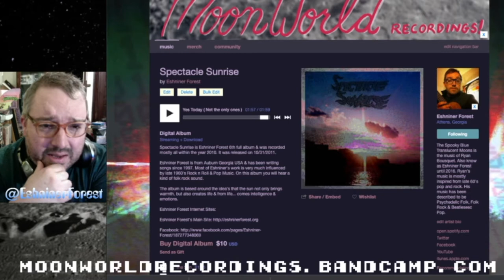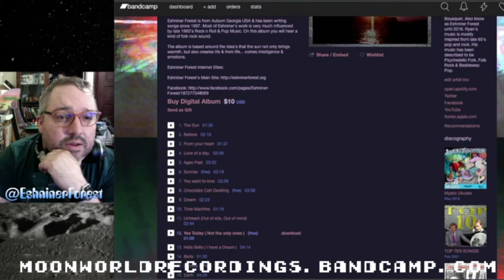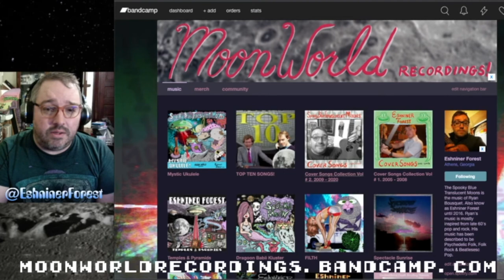Yes Today By Eshniner Forest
Here is a song I wrote and recorded for my 6th album. If you like this song your can check it out